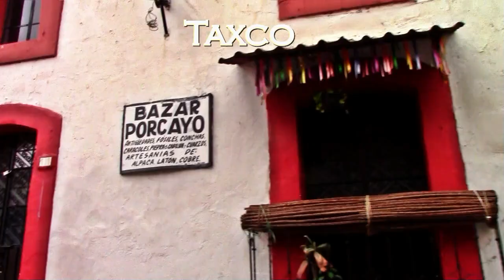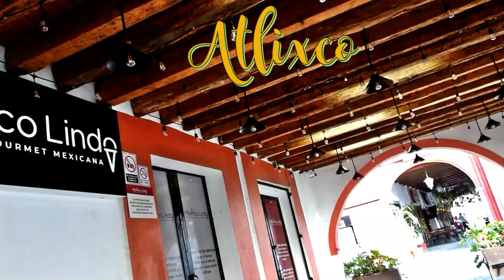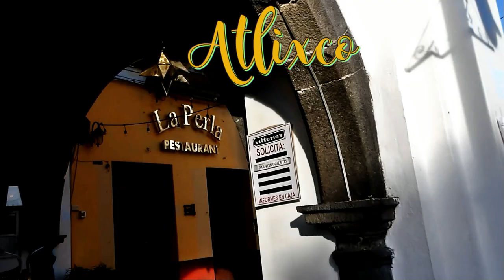A Video Story of from Sandy's & Eddie's Mexico Adventure 2024 pt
From Sandy & Eddie's 2024 Mexico Adventure a video that includes Cuernavaca, Taxco, Tepoztlan and Atlixco Mexico